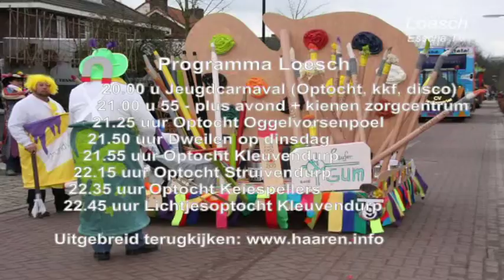2012 02 26 spelletjesmiddag in sportzaal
Tijdens carnaval 2012 werd in de sportzaal een spelletjesmiddag georganiseerd.
Een kort verslagje